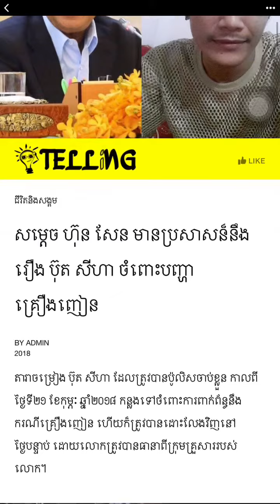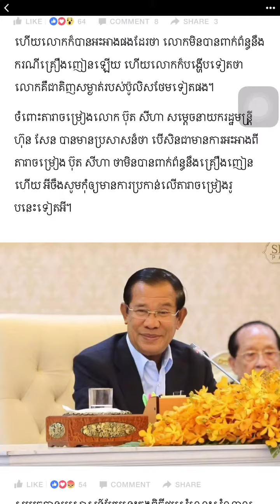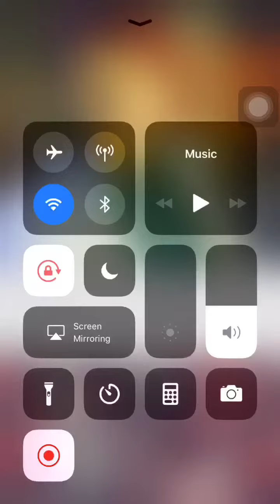សម្ដេច ហ៊ុន សែន មានប្រសាសន៏នឹងរឿង ប៊ុត សីហា ចំពោះបញ្ហាគ្រឿងញៀន